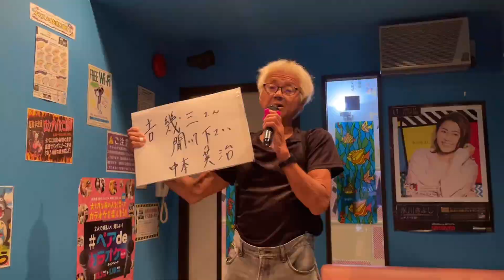女のかぞえ唄 自称『熱歌手』中本英治さん ２カメラ版 皇紀２６８３年９月１３日 ワイワイカラオケクラブ初生にて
女のかぞえ唄　　自称『熱歌手』　　中本英治　　さん　２カメラ版　皇紀２６８３年９月１３日　　ワイワイカラオケクラブ初生　にて